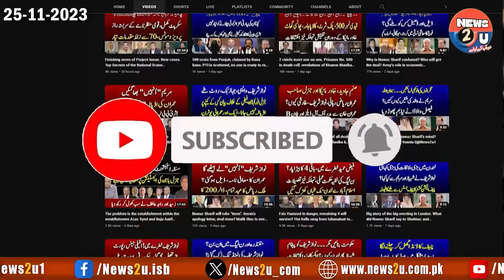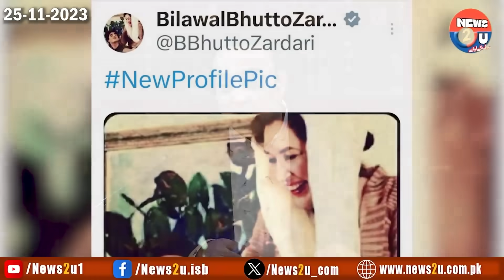Zardari & Bilawal Differences, behind the scenes story. What will happen on November 28? ‎@News2u1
Differences between Asif Zardari and Bilawal, behind the scenes story.What will happen on November 28?